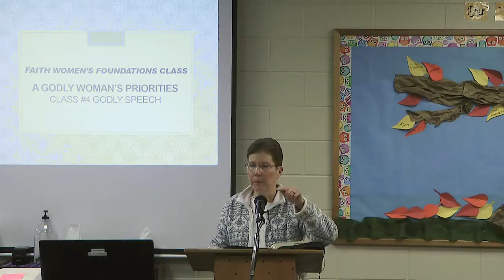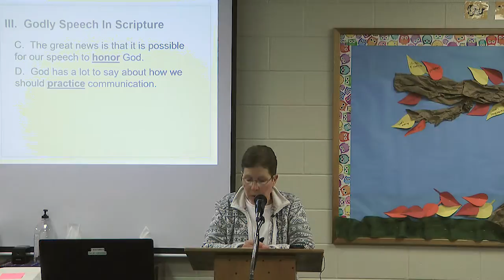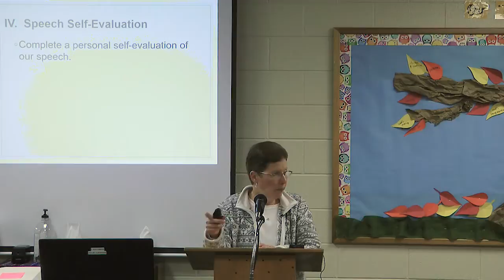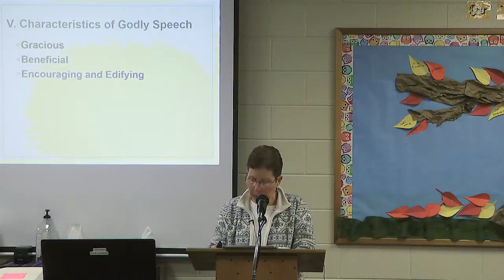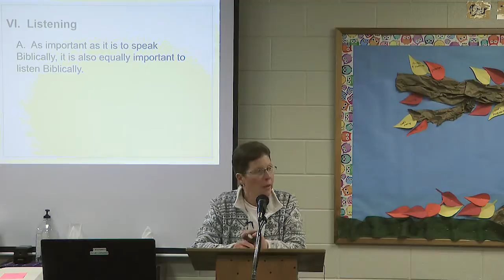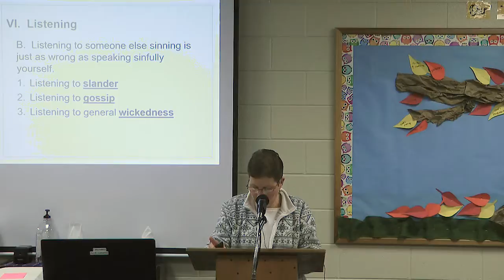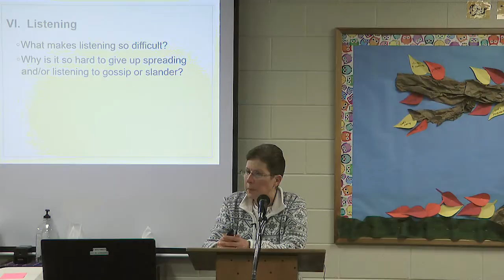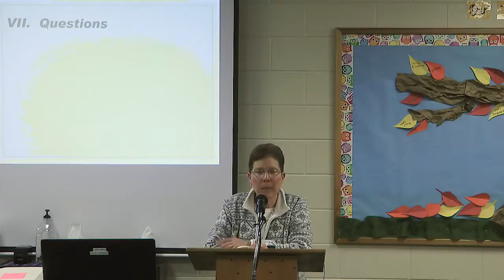A Woman’s Priorities 4: Godly Speech (Bev Moore)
This is the fourth class ("Godly Speech") in the second series of classes of the Women’s Foundation series.

This series is geared toward women and will discuss how prioritizing, scheduling, time management, thought life, personal dress, speech and purity relate to our walk with God.